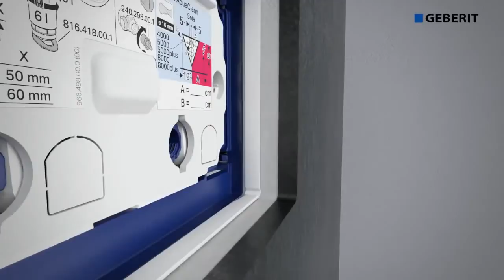Geberit Omega 60